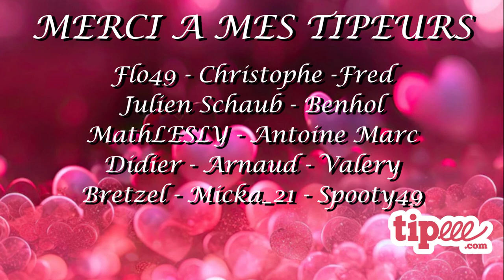NWS RACING SERIES - 4/10 Las Vegas 140 Split 1 - i-FRN 2024 Spring Saison 1 - Iracing Highlights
SOF: 1519

Drivers:
1 Ilyasse El Bai
2 Gabriel Buclier
3 Damien Przybylski
4 Yoran Le Gonidec
5 Valentin Blanc
6 Louis Perrin
7 Mickael Mockelyn
8 Philippe Tortue
9 Yoan Lahaye
10 Sébastien Poidevin
11 Joe Dilparic
12 Benjamin Mouillon
13 Thomas Beaufils
14 Amaury Brault
15 Maxime Peytard
16 Olivier Perrin
17 Alain El Himer
18 Delvallee Philippe
19 Fabien Lemozy
20 Benjamin Dufour
21 Yannick Grosz2

0:07 Grid
0:29 Start
1:21 Lap 1
1:40 Lap 2
2:05 Yellow 1
2:42 Lap 14
3:17 Lap 18
3:29 Lap 23
4:05 Lap 28
4:33 Lap 46
4:58 Lap 48
5:31 Lap 50
6:01 Lap 52
6:12 Lap 54
6:26 Lap 56
6:42 Lap 65
6:58 Lap 70
7:25 Lap 76
7:48 Lap 85
8:06 Lap 92
8:22 White Flag & Finish
9:27 Standing